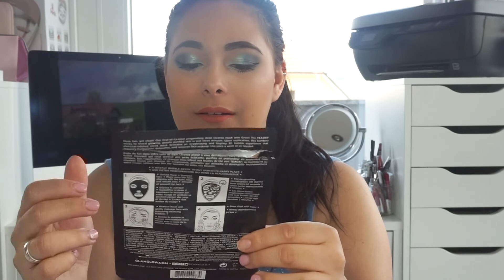🛍 PRODUITS TERMINES - MAI